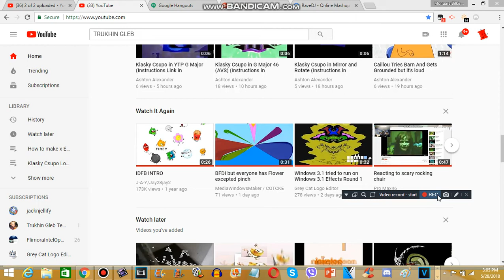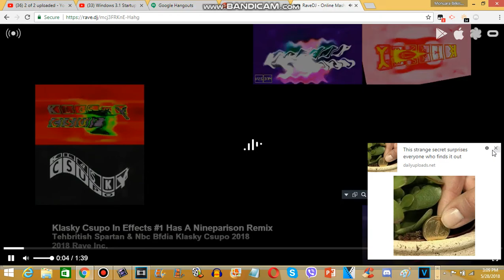How to do Ravedj Mashup